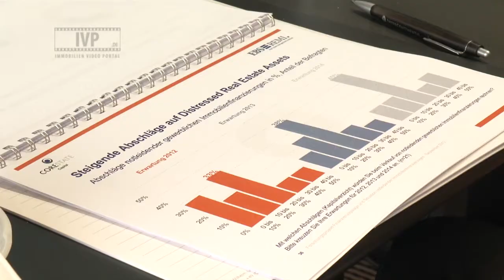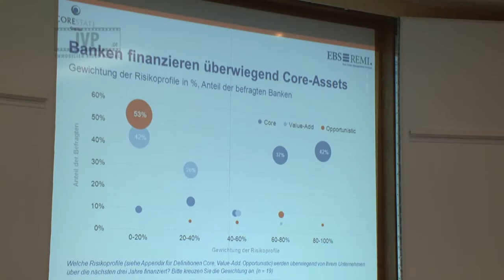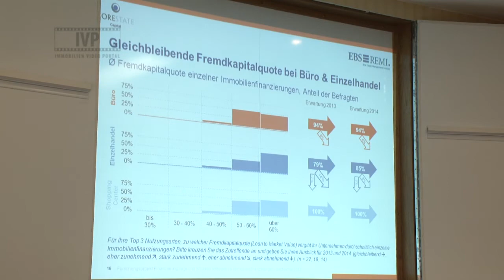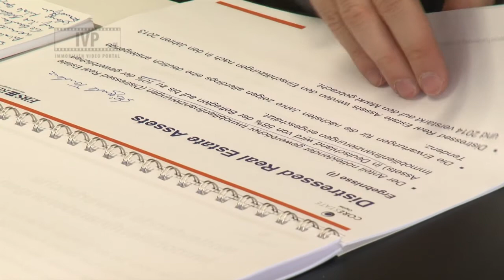Erste Forschungsergebnisse der 'Distressed Real Estate Debt'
In den kommenden zwei Jahren wird die Anzahl sowie das Transaktionsvolumen an Distressed Real Estate Assets in Deutschland deutlich steigen. Finanzexperten rechnen mit einer erhöhten Verkaufsbereitschaft von notleidenden Immobilienfinanzierungen.
Dies ist das Fazit einer Studie der gemeinsamen Forschungsstelle „Distressed Real Estate Debt" der CORESTATE Capital AG und dem Real Estate Management Institute der EBS Universität für Wirtschaft und Recht.